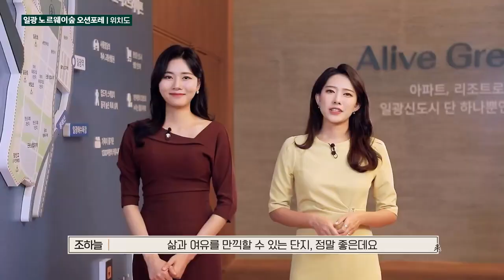부산 노르웨이숲 오션포레 입지ㆍ단지둘러보기